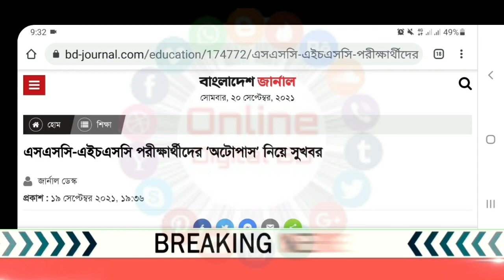🔥 ব্রেকিং... মাত্র শিক্ষামন্ত্রী জানালেন এসএসসি-এইচএসসি পরীক্ষার্থীদের ‘অটোপাস’ নিয়ে সুখবর